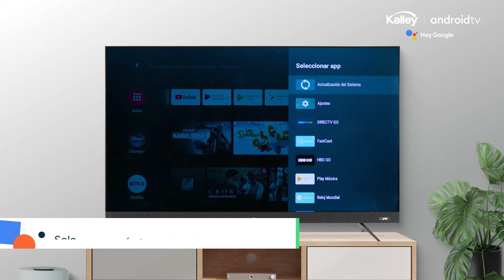Personaliza tu Kalley Android TV.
Personaliza la interfaz de tu Kalley Android TV para tener tus aplicaciones o contenidos favoritos siempre a la mano. En este video, Juanita Kremer te enseña a organizar tu TV para disfrutar fácilmente de tus programas o películas favoritas.